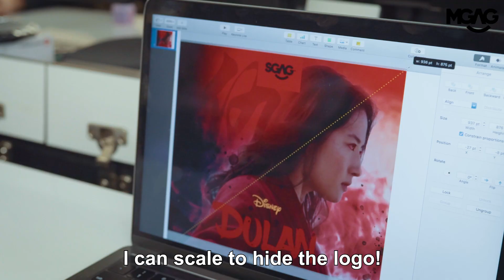MARTIAL ARTIST WORKS IN MGAG FOR ONE DAY!!!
her left hand is stronger than my right hand ;)